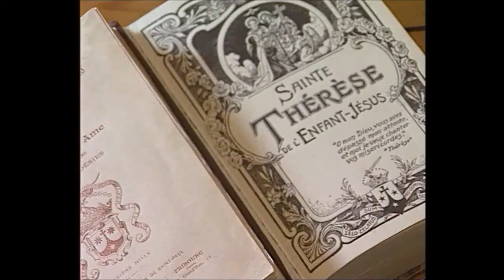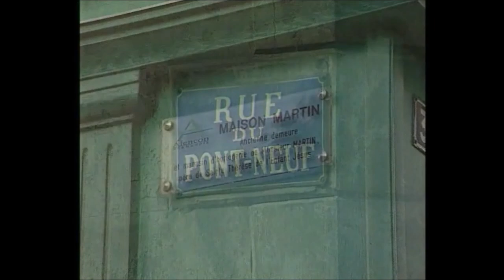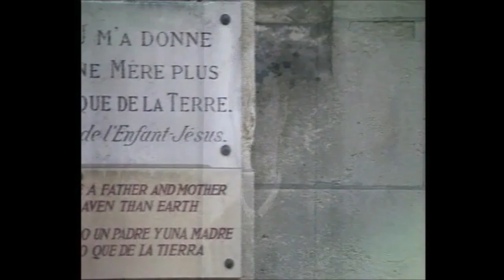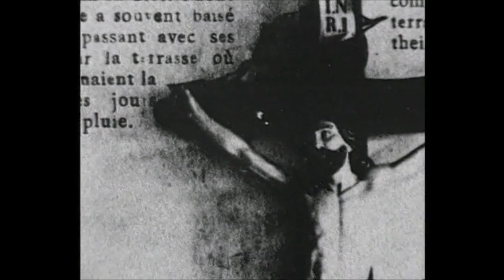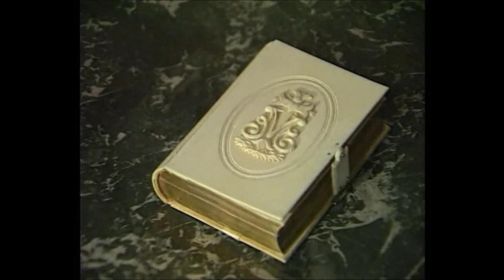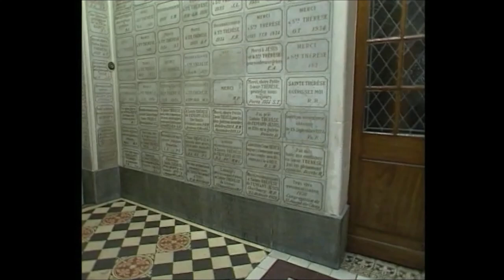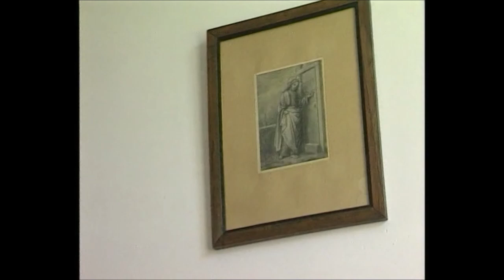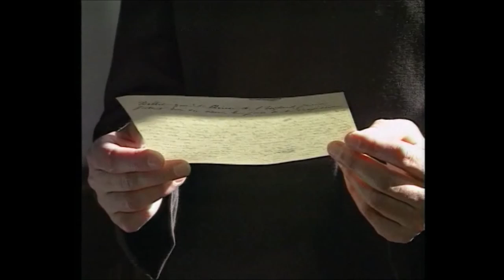thérèse de lisieux - documentaire PARTIE 1 sur 2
Documentaire sur la vie de Thérèse Martin, celle qui est devenue Sainte Thérèse de l'enfant Jésus , docteur de l'église et aussi la plus grande Sainte des temps modernes.